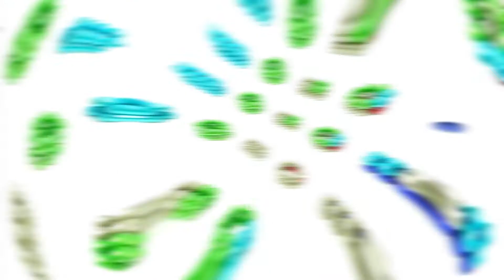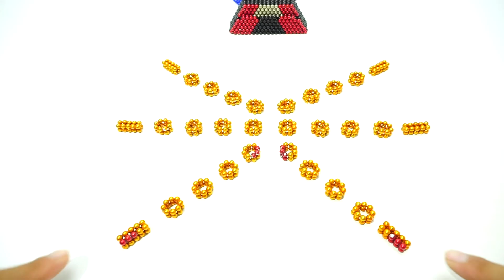Transformers Optimus Prime Autobot VS Monster magnets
Magnetic car series #